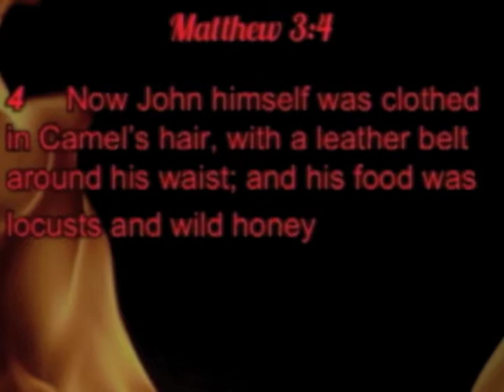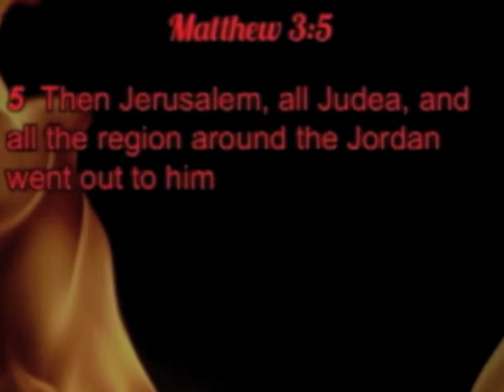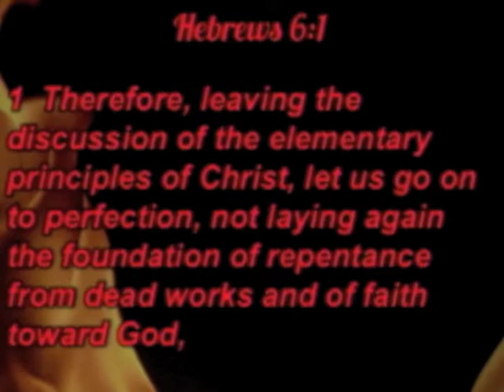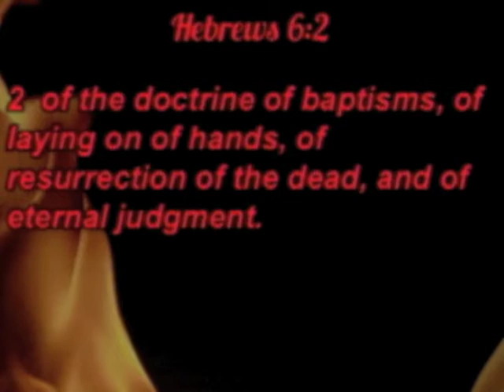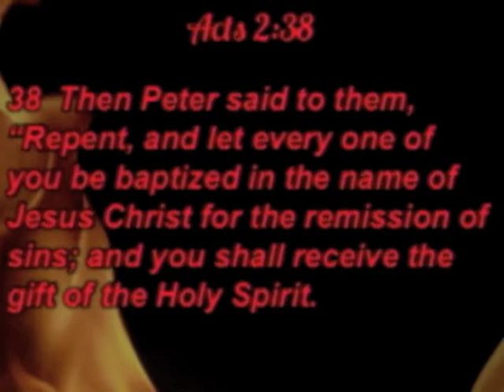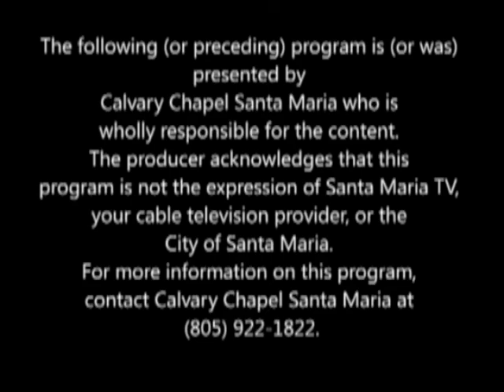Calvary Chapel Santa Maria Sunday August 21, 2011 - Matthew 3:1-12 "With the Holy Spirit and Fire"